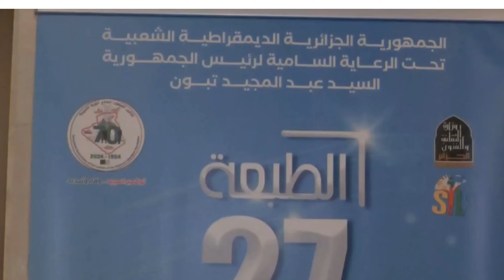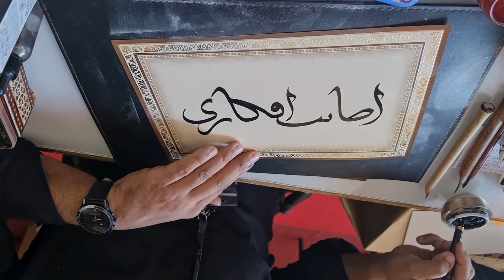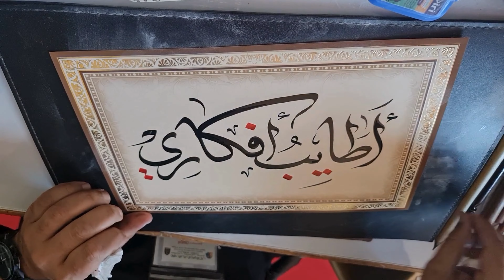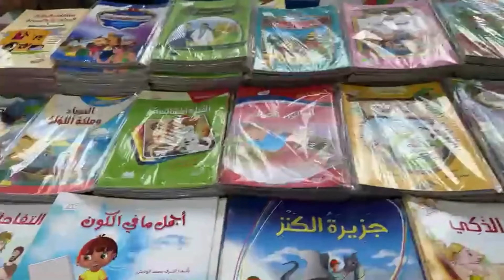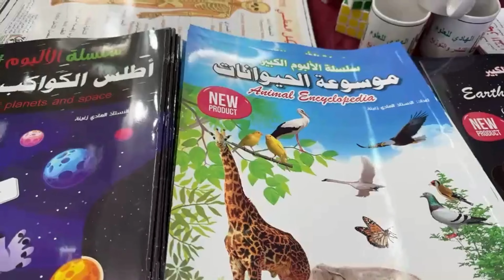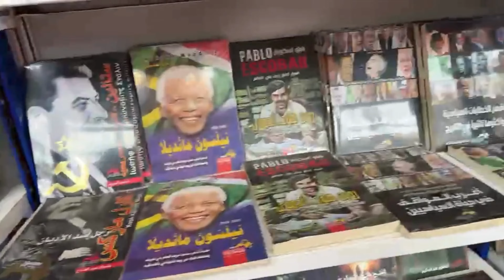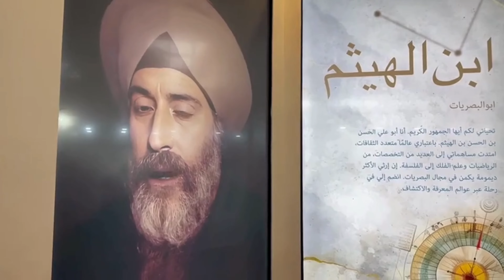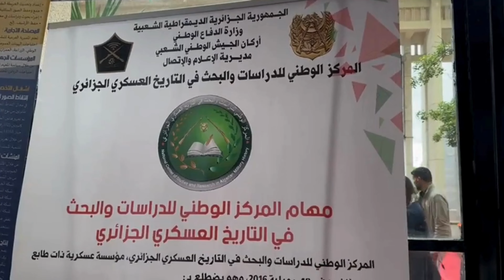جولة في أروقة معرض الكتاب الدولي بالجزائر 2024 ✨كتب نشاطات مبيعات📚قصر المعارض / سيلا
📚✨ **جولة في أروقة معرض الكتاب الدولي بالجزائر 2024** ✨📚

أهلاً وسهلاً بكم في جولة مشوقة داخل أروقة معرض الكتاب الدولي بالجزائر! 🎉 سنتجول بين رفوف الكتب 📖، ونستكشف أحدث الإصدارات 🌍، ونتعرف على أبرز الفعاليات والأنشطة المميزة لهذا العام 🖋️. سنلقي نظرة على تنوع المعروضات 📗، ونستمتع بأجواء الثقافة والحوار 📚❤️.

إذا كنت من عشاق الكتب والثقافة أو تريد التعرف على معرض الجزائر الدولي، فهذا الفيديو لك! لا تنسَ الاشتراك 👍 وتفعيل الجرس 🔔 لتصلك جميع الجولات الجديدة!

📚✨ **A Tour through the Algiers International Book Fair 2024** ✨📚

Welcome to an exciting tour inside the Algiers International Book Fair! 🎉 We’ll wander through the book aisles 📖, discover the latest releases 🌍, and explore this year's standout events and activities 🖋️. Take a look at the diverse displays 📗 and soak up the vibrant atmosphere of culture and conversation 📚❤️.

If you’re a fan of books and culture or just curious about the Algiers Book Fair, this video is for you!

📚✨ **Visite des Allées du Salon International du Livre d'Alger 2024** ✨📚

Bienvenue dans une visite captivante au cœur du Salon International du Livre d'Alger ! 🎉 Nous explorerons les rayons de livres 📖, découvrirons les dernières nouveautés 🌍, et nous intéresserons aux événements et activités marquants de cette année 🖋️. Profitez de la diversité des stands 📗 et de l’ambiance riche en culture et en échanges 📚❤️.

Si vous êtes passionné(e) de livres et de culture, ou tout simplement curieux(se) de découvrir le Salon du Livre d'Alger, cette vidéo est faite pour vous !